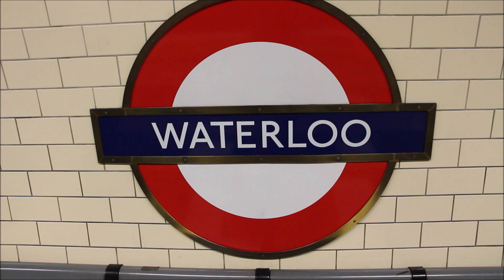Southbank - London - May 2018